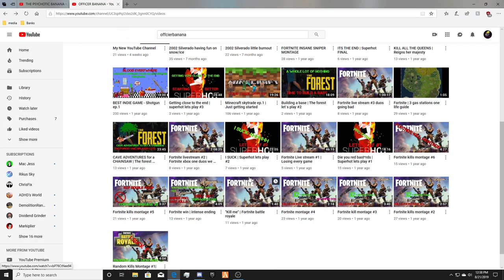CHECK OUT THE NEW CHANNEL